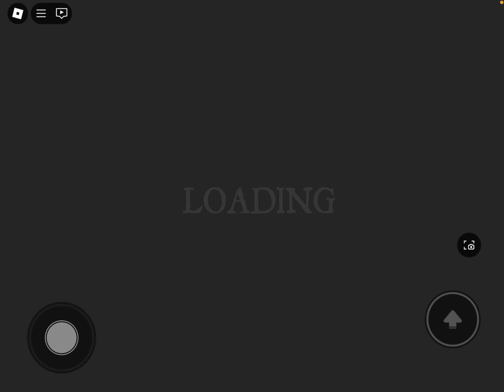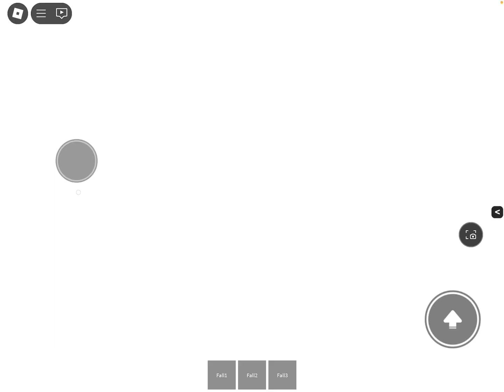Roblox but every time I die the game changes